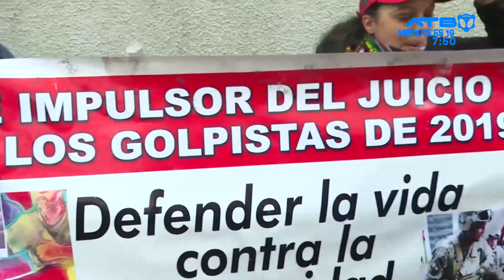Tras 17 meses en la cárcel, Murillo se declarará este jueves culpable en EEUU